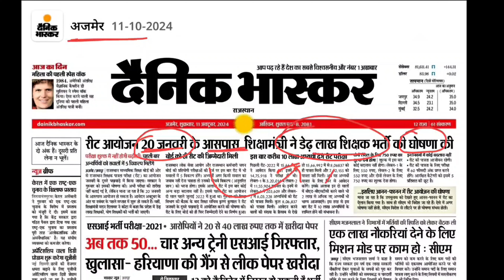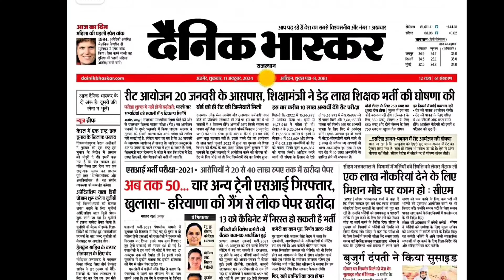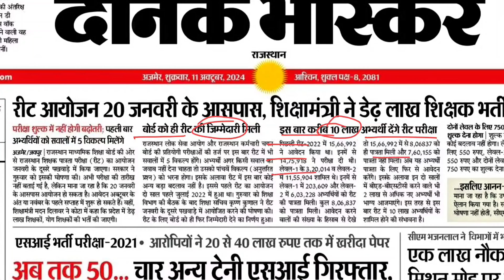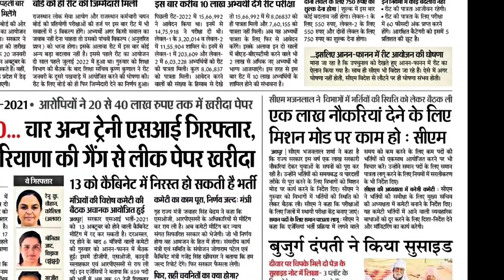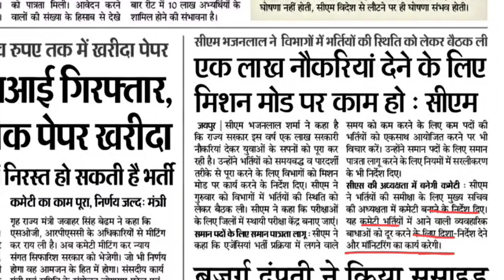REET New Vacancy • Mains Vacancy kitni aayegi ? - New Updates Video | New Teacher Vacancy Updates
REET new vacancy kab aayegi new updates about reet vacancy reet ki nai bharti kab tak aayegi - all new updates